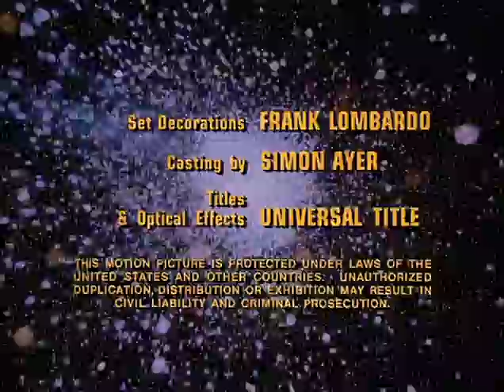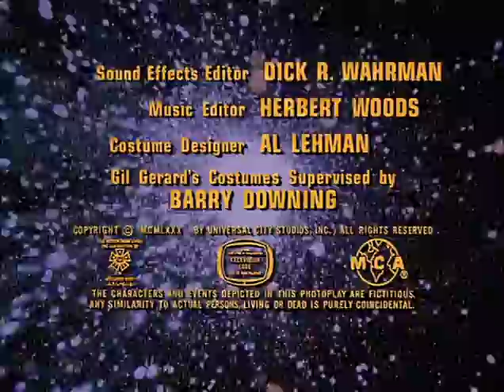Buck Rogers in the 25th Century - End Credits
Contains the rare end credits with the non-instrumental version of the theme (Suspension) sung by Kip Lennon.  It is found at the end of the last episode of the first season, "Flight of the War Witch." (S01E23).

Lyrics:

Far beyond the world I've known, far beyond my time
What am I, who am I, what will I be
Where am I going and what will I see
Searching my mind for some truth to reveal
What thoughts are fantasy, what memories real

Long before this life of mine, long before this time
What was there, who cared to make it begin
Is it forever or will it all end
Searching my past for the things that I've seen
Is it my life or just something I dreamed

(Instrumental)

Far beyond this world I've known, far beyond my time
What kind of world am I going to find
Will it be real or just all in my mind